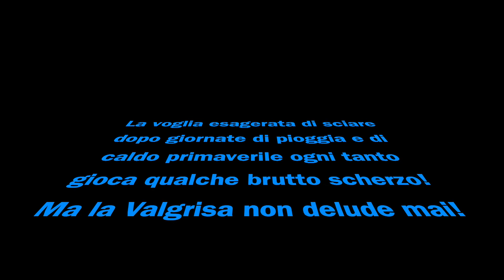Arp Vieille (m.2963) - Scialpinismo - GoPro Video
Arp Vieille (2963m) Valgrisenche (AO) - Scialpinismo - 8 Gennaio 2022

Classica scialpinistica della Valgrisenche, l'Arp Vieille!